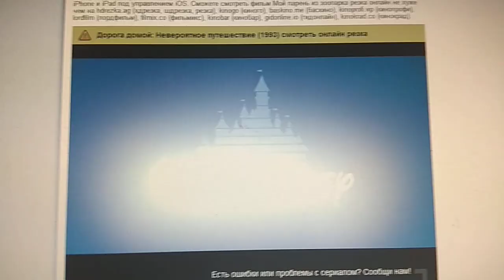Walt Disney Pictures (1993)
Homeward Bound: The Incredible Journey (1993)